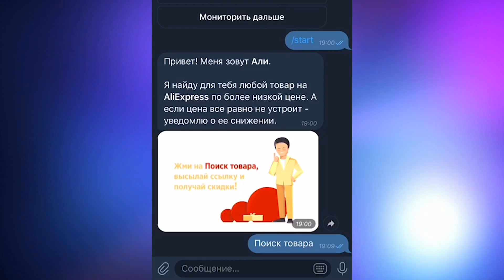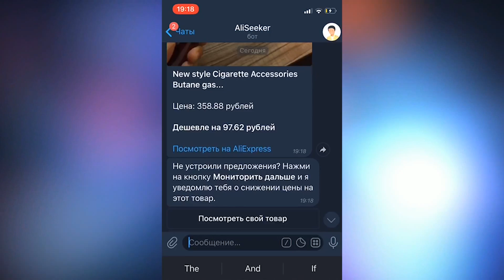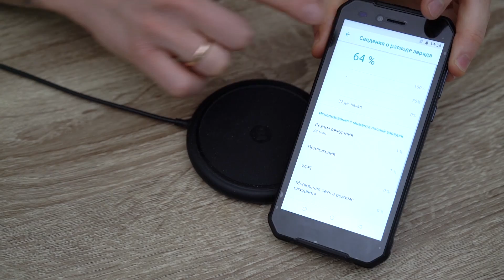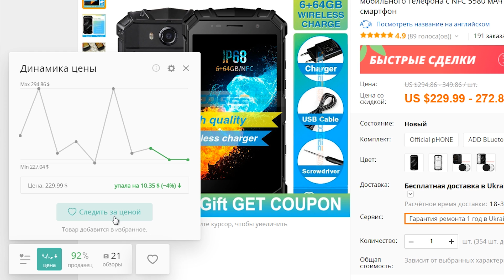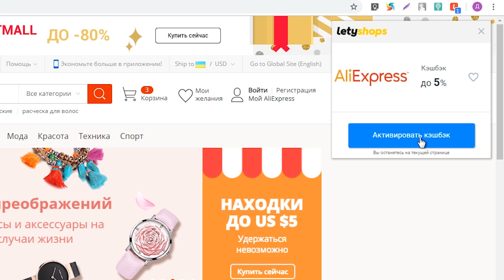ОТКРЫЛ ОГРОМНУЮ КУЧУ ПОСЫЛОК С ALIEXPRESS!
Ссылки на все товары:
тут квадрокоптер. Бритва. часы. и прочее